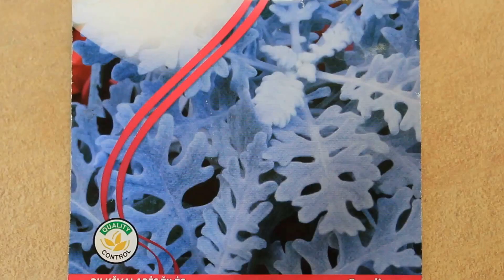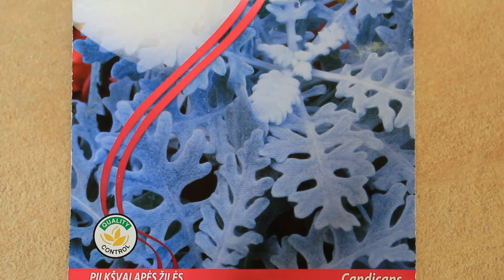САМЫЙ ПРОСТОЙ СПОСОБ ВЫРАЩИВАНИЯ ЦИНЕРАРИИ БЕЗ ПИКИРОВКИ ! СУПЕР РЕЗУЛЬТАТ !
Я В ШОКЕ ! С ПЕРВОГО РАЗА ИЗБАВИЛАСЬ